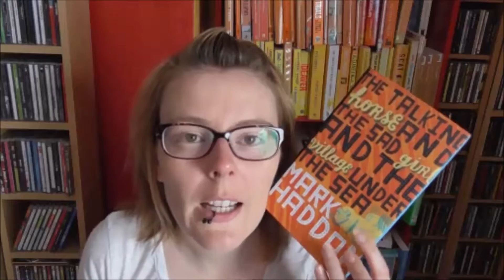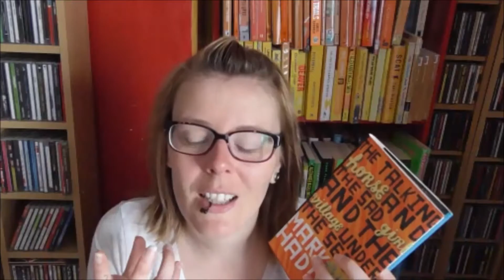Book Review - The Talking Horse and the Sad Girl and the Village under the Sea by Mark Haddon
Book 12 for The BookaShelf 2016 Reading Challenge. P - a POETRY book.

A – a book with an APOCALYPTICAL theme
B – a BESTSELLER
G – a GHOST story
L – a book from a LIST
O – a book with an ORANGE cover
W – a book containing WATER
X – a book written by an author whose name contains an X
Y – a book written by someone YOUNGER than you
Z – a ZOMBIE version of a classic